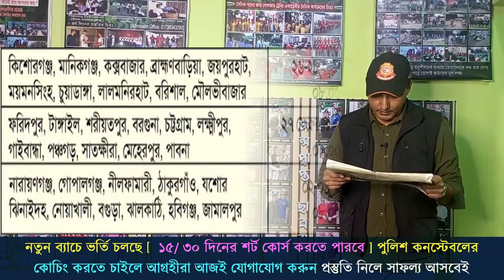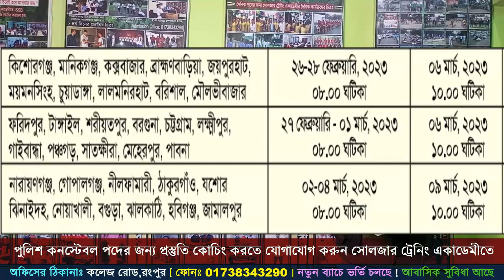অল্প দিনের প্রস্তুতি নিয়ে তুমিও হতে পারো পুলিশ কনস্টেবল ! পুলিশ কনস্টেবল পরীক্ষার গাইড লাইন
🎯 পুলিশ কনস্টেবল চাকুরির প্রস্তুতির জন্য সোলজার_ট্রেনিং_একাডেমী তে ভর্তি চলছে নতুন_ব্যাচে_ভর্তি_চলছে ফোন নাম্বার- 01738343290
১। মেডিকেলঃ(বিভিন্ন চেকাআপের মাধম্যে আপনাকে ফিট করানোর পরামরর্শ দেয়া হবে )
২। লিখিতঃ (বাংলা,ইংরেজি,গণিত,সাধারণ জ্ঞান,বিজ্ঞান বিষয়ের শর্ট সেজেশন ও সঠিক গাইড লাইন দেয়া হবে)
৩। মৌখিকঃ (গুরুত্ব পূর্ণ প্রশ্নের উত্তর ও সাইকোলজিক্যাল বিষয় শেখানো হবে)
৪। শারীরিকঃ (বিভিন্ন শারীরিক ব্যায়াম প্রাকটিস করানো হবে)